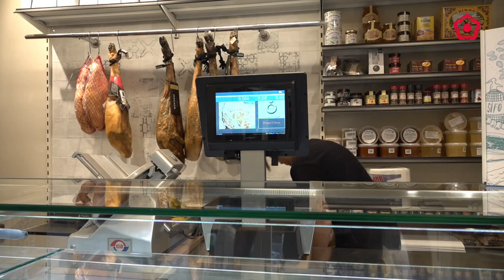El Colmado Baró viurà una nova etapa 106 anys després de la seva obertura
La Nani serà la quarta generació de propietaris, que enguany s'ha reformat per adaptar-se als nous temps i apostarà per un producte més gourmet.